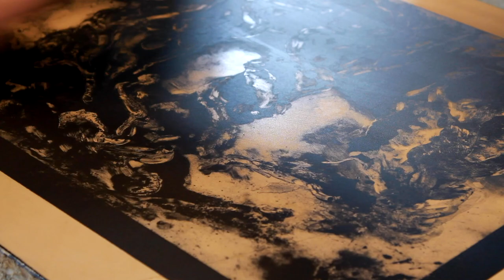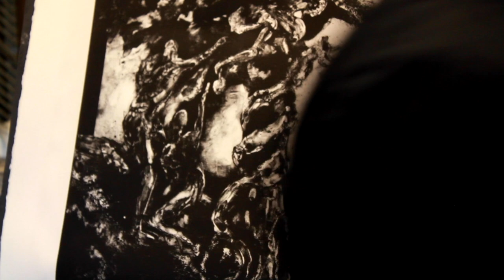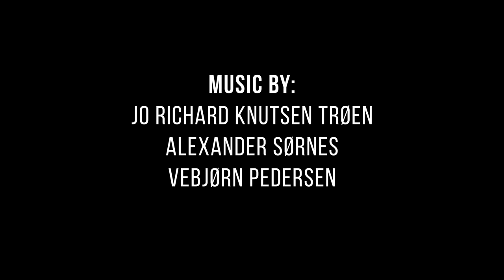LITHOGRAPHY: Printing 'The Fall of Man (After Michelangelo)'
This video shows the printing process of my lithograph 'The Fall of Man (After Michelangelo)', which is my interpretation of Michelangelo's fresco, 'The Fall and Expulsion from Garden of Eden', in the Sistine Chapel.
I made this lithograph earlier this year, but didn't have the opportunity to print the full edition until now because of the situation with COVID-19.
Hope you like this video, expect more in the future!